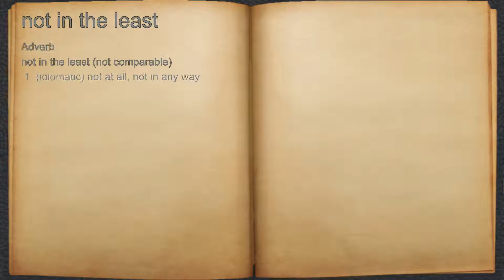What does not in the least mean?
A spoken definition of not in the least.

Intro Sound:
Typewriter - Tamskp